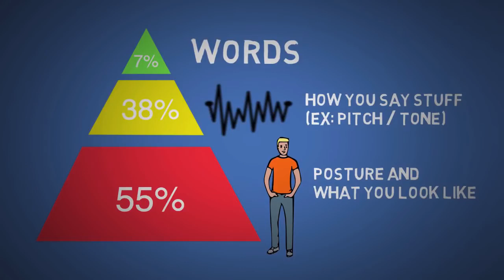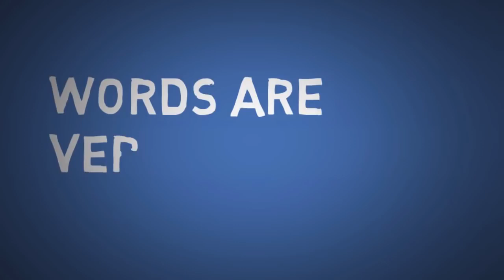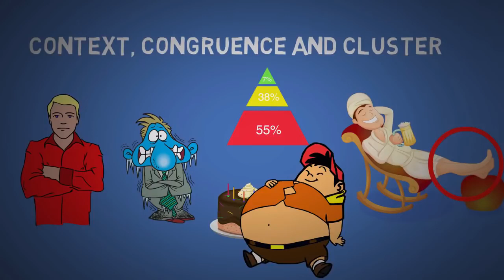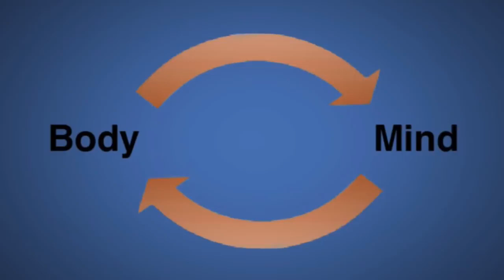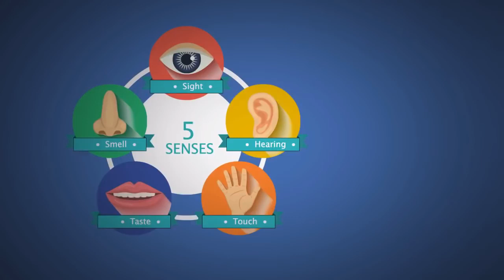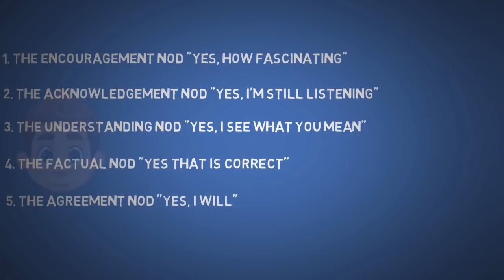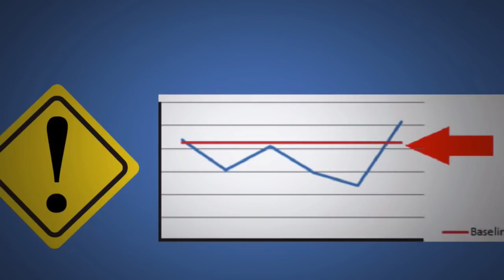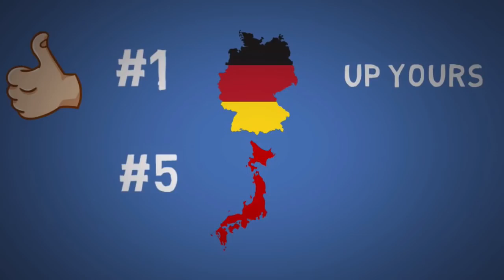Amazing psychological tricks: 10 techniques to manipulate people’s mind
The development of psychology allowed scientists to study the biological processes in the human brain, emotions, behavior, and reactions. Learn how to read other minds from their Body Language and influence others | How to persuade people.
Want to learn how to read body language and influence others?
Want to learn how to persuade people?
Learn the secrets to persuade people and build rapport. If you want to learn how to influence others and improve your interactions than you need to learn how to read body language and facial expressions. This animated review will help you understand all body gestures like arms crossed and their arms behind back. Learn how to become a human lie detector.